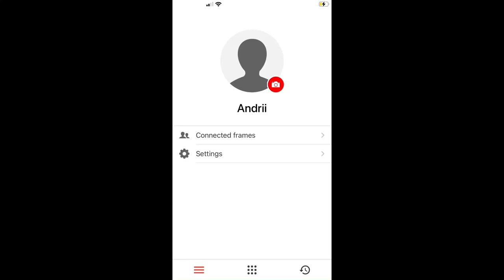How to CONNECT A FRAME in FRAMEO app?